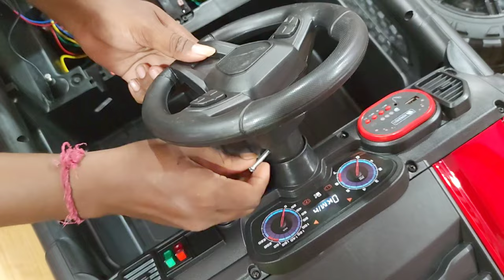BATTERY CAR UNBOXING AND INSTALLATION || POBO JEEP ASSEMBLING || POBO CAR INSTALLATION VIDEO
ATTIRE CAR FROM FLIPKART